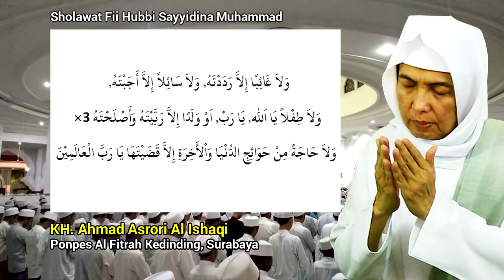Membuat adem hati - Lantunan Sholawat Fii Hubbi oleh KH Ahmad Asrori Al Ishaqi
Ceramah Ajengan KH Ahmad Asrori Al ishaqi
Ceramah Yai Asrori Al Ishaqi
Ceramah Yai Asrori Al Ishaki
Ceramah Ajengan Kyai Asrori Al Ishaqi
Ceramah Romo Yai Asrori
Ceramah Romo Kyai Asrori
Ceramah Romo KHAsrori Al Ishaqi

PLAYLIST AHMAD WILDAN CHANNEL
Tutorial YouTube AhmadWildanChannel :
   • TUTORIAL
Berisi tentang tutorial dan tips trik
   • Hiburan
Berisi tentang beberapa hiburan atau tempat rekreasi yang nyaman
   • Ceramah
Berisi tentang Ceramah
Berisi kumpulan video-video pendek

Rekam layar: Alikasi Rekam Layar Samsung
Rekam suara: Audio Recorder
Edit foto/Thumbnail: PixelLab
Edit video: Capcut
Kelola channel: Yt Studio dan Chrome

Rekam Suara: Earphone Bluetooth

cara setting channel youtube agar banyak yang nonton 2024
cara setting channel youtube agar mudah dicari,
setting channel youtube pemula 2024
setting channel youtube pemula

telpon tanpa pulsa
video call tanpa pulsa
telpon gratis
video call gratis
whatsapp gratis
paket data gratis
intercom
interkom
maxtom3
maxto m3
tutorial intercom
tutorial intercom maxto m3
tutorial intercom maxtom3
tutorial intercom sena
tutorial intercom maxto m2
tutorial intercom maxtom2
sepeda listrik uwinfly
goda selis exotic sunrace
boncengan sepeda listrik yang bagus
boncengan sepeda listrik bagus
boncengan sepeda listrik yang aman
boncengan sepeda listrik aman
boncengan sepeda listrik murah
boncengan sepeda listrik yang murah
Makan rajungan mantap sekali
Makan cumi mantap sekali
Makan di pinggir pantai
pantai yang indah sekali

Bagaimana cara menggunakan video call gratis?
Bagaimana cara menggunakan video call tanpa pulsa?
Bagaimana cara menggunakan video call tanpa paket data?
Bagaimana cara agar youtube kita banyak yang nonton?
Kenapa channel youtube saya tidak muncul di pencarian?